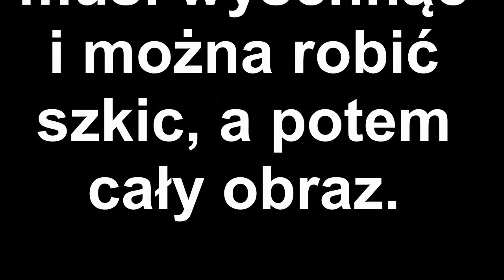Jak przygotować deskę do malowania akrylami? Malarstwo - jak to działa? [#01]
Tanie i proste materiały do malowania? Farby akrylowe i płyta HDF.
Co potrzeba, żeby dobrze zagruntować "deskę"? Wszak płyta HDF to nie deska, ale zasada obowiązuje i przy prawdziwej desce.
1. Papier ścierny tworzy chropowatą fakturę na powierzchni.
2. Gwóźdź lub inne ostre narzędzie robi "obszary", na których trudniej będzie farbie popękać - a tego byśmy nie chcieli.
3. Oczyszczona i osuszona powierzchnia może zostać już zagruntowana: biała farba akrylowa. Najlepiej rozprowadzić wałkiem: wtedy powierzchnia jest gładka.
4. Po wyschnięciu nadaje się do malowania. Ciekawostka: grunt może mieć inny kolor.

Podkład muzyczny:
Dreams - Pentatonix
z PTXofficial

Film służy celom edukacyjnym, tylko na potrzeby domowe lub szkolne.